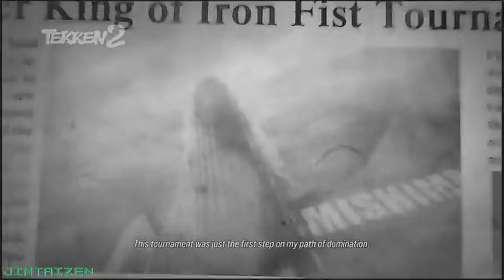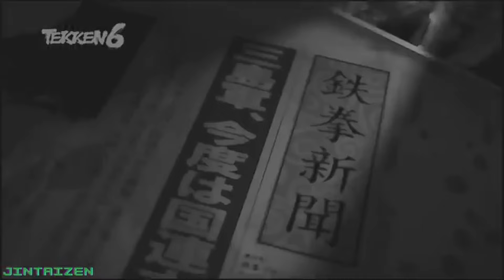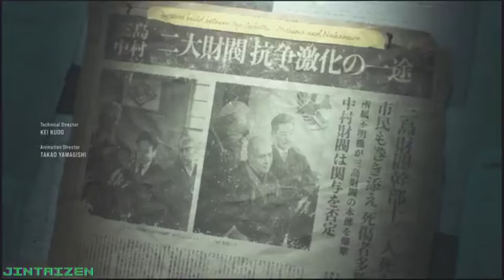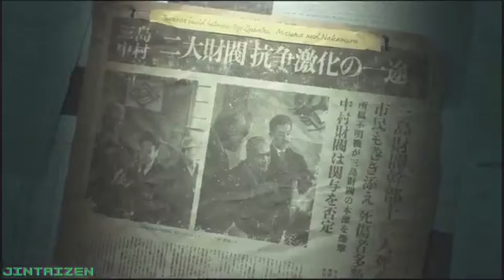Tekken 8 - Story Mode #1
So I had to get my videos from facebook live and my twitch channel because I was streaming the game on release day. I didn't have much room on my laptop. I'll try to record instead next time.